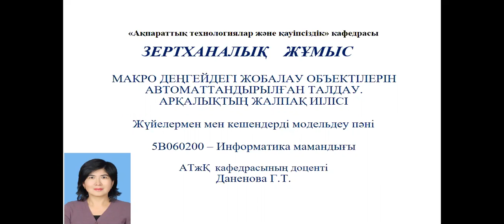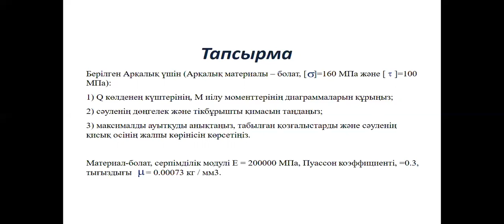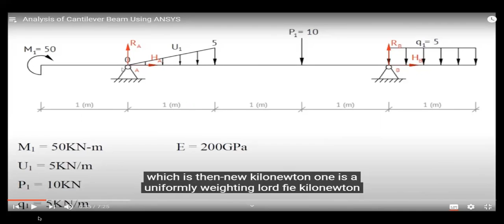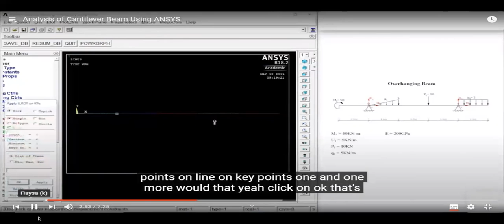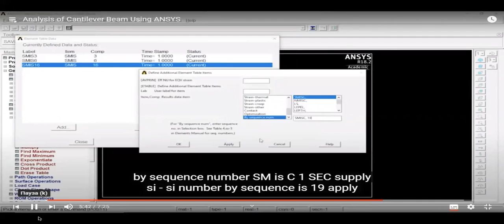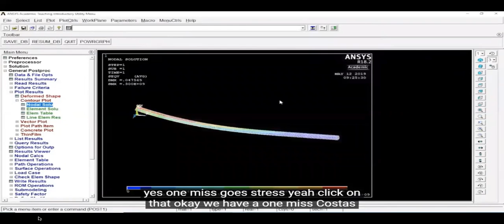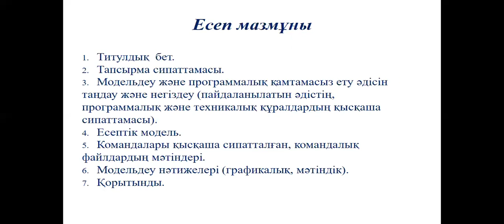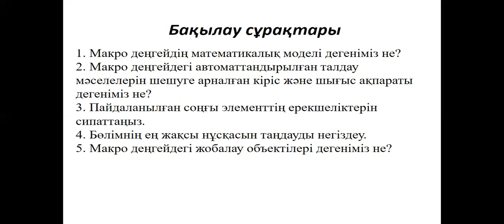Лабораторная работа 4 Плоский изгиб балки